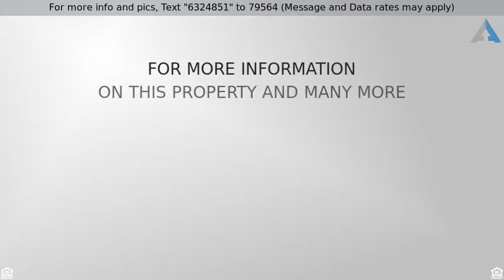Priced at $259,000 - 7621 Mackenzie Court, Lake Worth, FL 33467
Condo/Coop - Lake Worth, FL